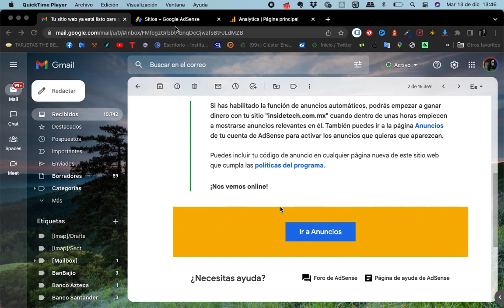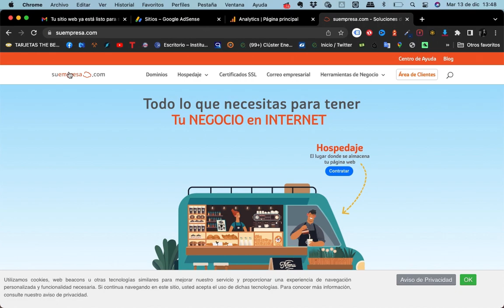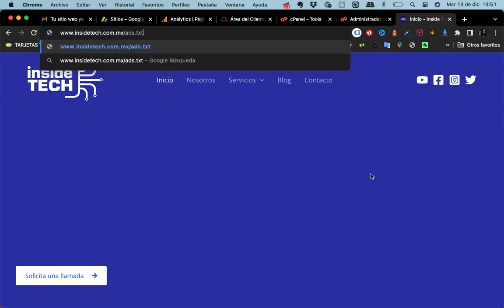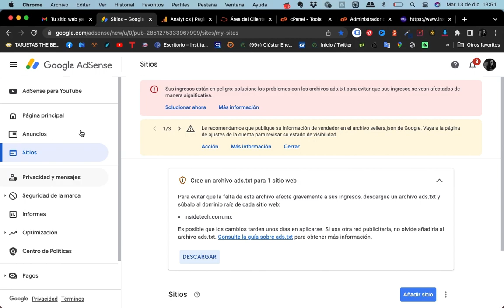🤑 Monetiza tu web - Cómo descargar tu archivo 📂 ads.txt de Adsense y cargarlo a tu sitio.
Este es el segundo paso más importante en la monetización; una vez que te revisar tu sitio web porque previamente le has puesto el código de rastreo de google; en tu cuenta de AdSense te avisarán cuando puedas colocar anuncios para monetizar.

En wordpress introducir el código de rastreo fue un tema; se solucionó con la creción de un tema hijo. Para esto hay varios videos aquí de como hacerlo; sin embargo explicaré en un posterior video.